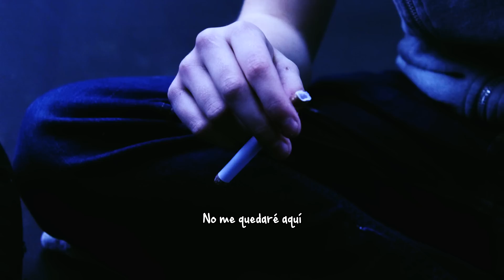Bedroom - Nothing Lasts. (Subtítulos Español)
Nevermore

Band: Bedroom   Album: Grow

Lyrics: I pray to god
To stop these thoughts
It works for me

I know that I'm better
I'm writing this letter
To my past self
Sitting on the shelf

Nothing lasts
Its for the best
I won't stay here
I won't stay there

Cause' now I'm happy
For you have changed me
I am so thankful
No longer painful